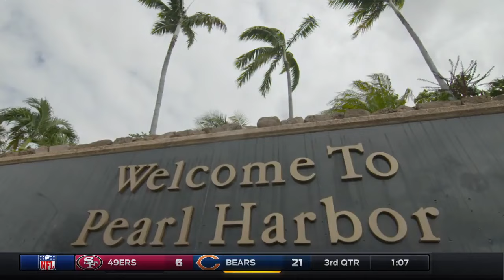2016 Eagles @ Bengals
Last time the Birds visited the Jungle. Carson Wentz and co. face Andy Dalton and the Bengals, as both squads look to end losing streaks and keep their fading playoff hopes alive.